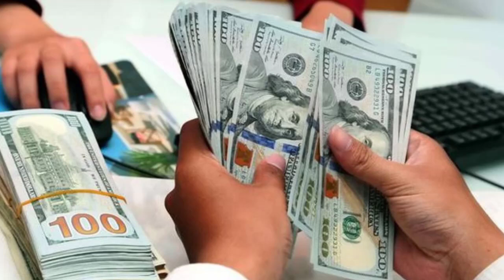Vietnam's Dong Update / 15 Oct / Iraqi Dinar Exchange Rate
iqd dinar
iraqi dinar news today 2023